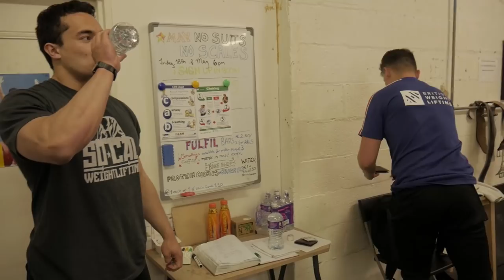Training With | Clarence Kennedy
Clarence and I give our secrets to shredded abs!